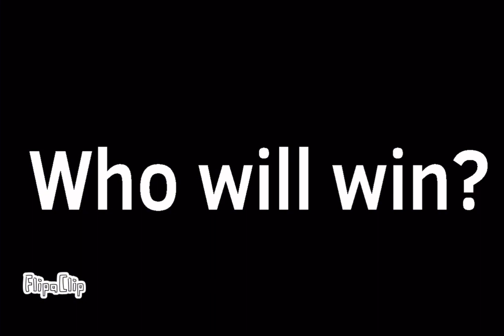Collaboration number lore l 11-20 part 2